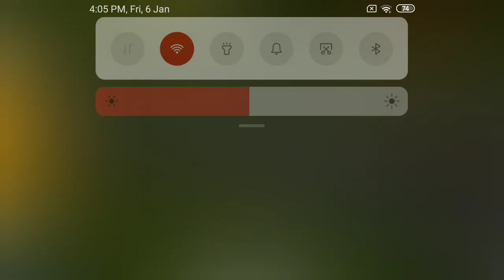I EARNED 284,806 THOUSAND RUPEES | FARMER SIMULATOR 14 GAMEPLAY #16